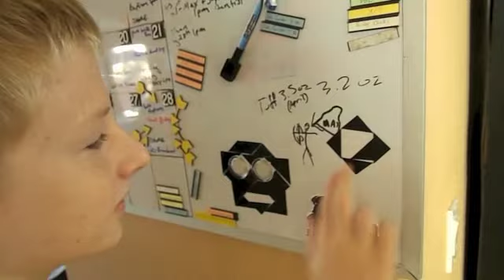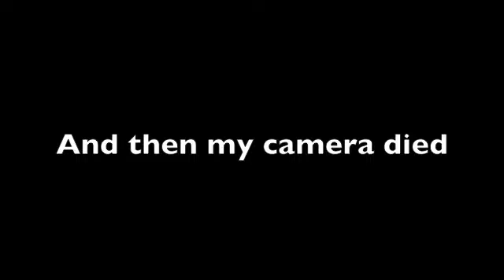swim through the vlog.... or the pain (swimming sonic and eagle projects)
Thurs. Sep 12th 2013
the day didn't start to well but about the time we got to the swim meet it was significantly better and of course sonic makes every thing better